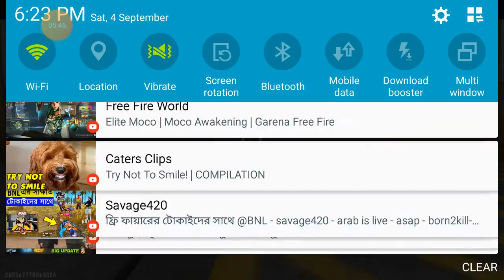Free fire VIDO